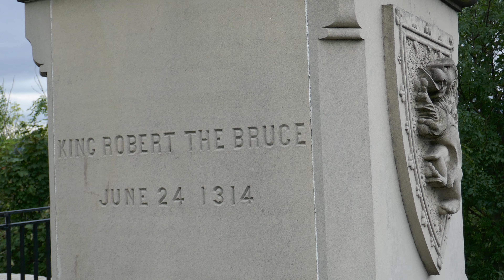King Robert The Bruce Statue With Music On History Visit To The Castle In Stirling Scotland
Tour Scotland 4K Autumn travel video, with Scottish music, of the King Robert The Bruce statue on visit, genealogy, family history visit to the esplanade of the castle in Stirling, Britain, United Kingdom. Robert I, born 1274, died 1329, popularly known as Robert the Bruce, was King of Scots from 1306 until his death in 1329. Robert was one of the most famous warriors of his generation, and eventually led Scotland during the Wars of Scottish Independence against England. Robert the Bruce led the battle against the English at Bannockburn in 1314. The battle was a significant Scottish victory in the First War of Scottish Independence, and a landmark in Scottish history. The origins of the great Scottish surname Bruce actually lie off of the British Isles, as Bruce, or Brus, was a name carried to England in the great wave of migration from Normandy following the Norman Conquest of 1066. The surname Bruce was first found in Yorkshire, England, where Robert de Bruis was granted ninety four manors. His son Robert de Bruys travelled north with Earl David of Huntingdon who later became King of Scotland and was granted large estates in Annandale, Scotland about 1150. Robert de Bruys had two sons: Robert and William. Robert, who became known as Robert the Bruce, would later claim the crown of Scotland and unite Scotland against the English. He defeated the English army soundly in the Battle of Bannockburn in 1314. As a result of this battle Scotland gained its independence from England as declared in the Treaty of Northampton in 1328. King Robert the Bruce died at Cardross. Although he had instructed to one of his most trusted followers to bury his heart in the Holy Land, they were stopped in Spain and therefore returned to Scotland. His heart is buried at Melrose in Dunfermline. The Earls of Elgin are descended from the Bruces of Clackmannan. Spelling variations of this family name include: Brywiss, Broyse, Bruce, Bruice, Bruise, Brus, Broys, Brywass, Brues, Brywess, Bruwes, Bruys, Bruze, Brwze, Brywes, Bruse, Braose, Bruis, Browse and many more. Alexander Bruce, was a Scottish convict who was convicted in Stirling, Scotland for 14 years, then transported aboard the Barossa on 8th December 1839, arriving in New South Wales, Australia ; James Bruce arrived in Nova Scotia, Canada, in 1749; Richard Bruce arrived in Virginia, America, in 1638. Of interest to folks with ancestry, genealogy or Scottish Family Roots in Scotland who may wish to visit one day. Find things to see and do in Scotland where you are always welcome.